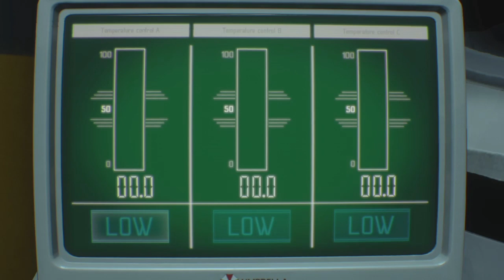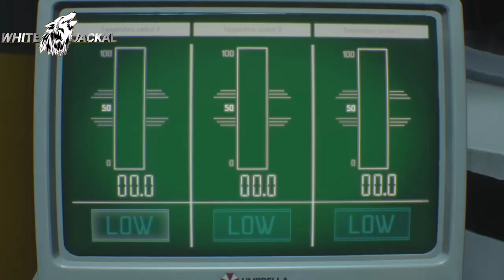resident evil remake walkthrough gameplay part 13 urdu&Hindi